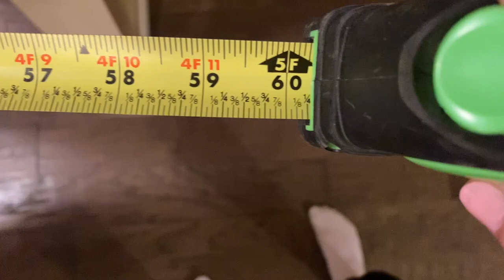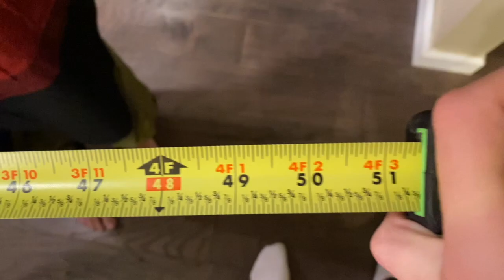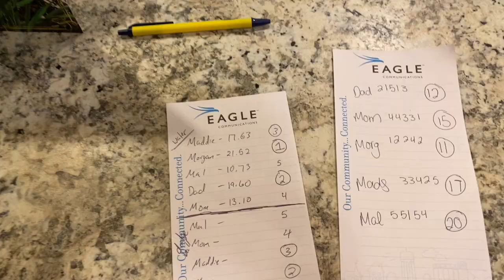Lockdown Looney Bin 1- Family Olympics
"Lockdown Looney Bin" is a new series on our channel all about what we are doing in quarantine!